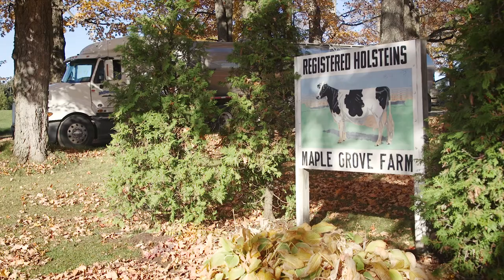New Generation, New Dreams: Maple Grove Farm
Andy Birch, Maple Grove Farm, Derby, Vt., says it had been nine years since cows were milked in the barn where he grew up. Now, he and his wife, Sarah, are back on the farm to make a life doing what they love: raising Holstein cattle. Visit holsteinusa.com to watch the Holstein America show.